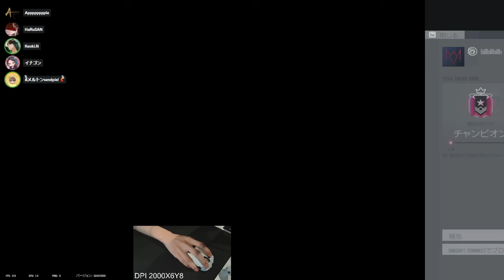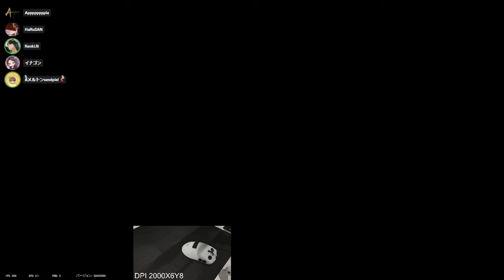久しぶりの大会で戦ってきました【R6S】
お勧め&使用中PC　 父背コラボPC
父背推奨モデルモニター [I-O DATA GigaCrysta]
メンバーシップ登録メンバー限定DISCORD稼働中